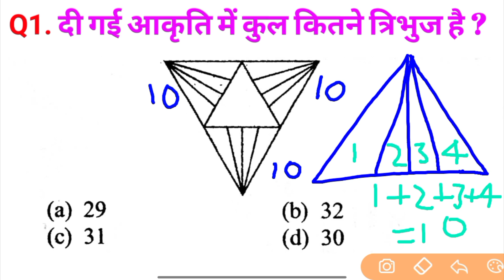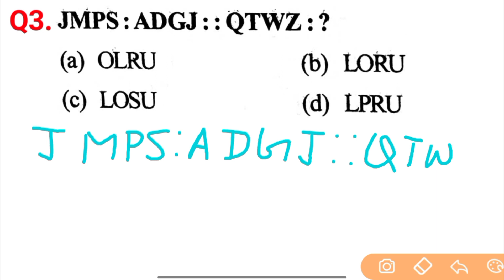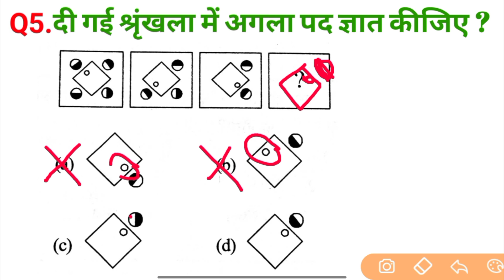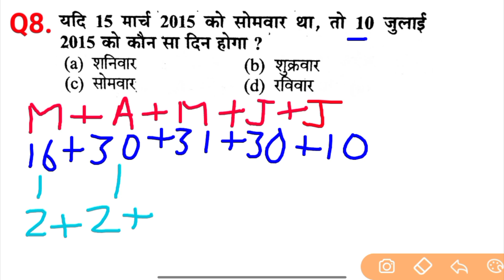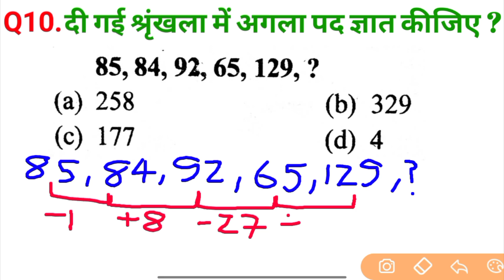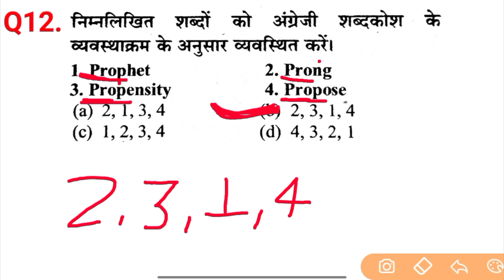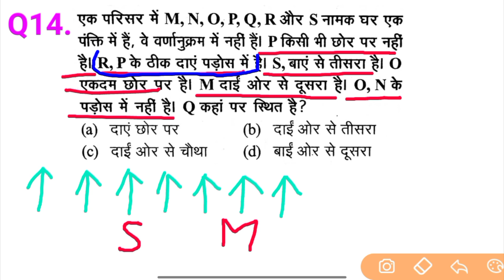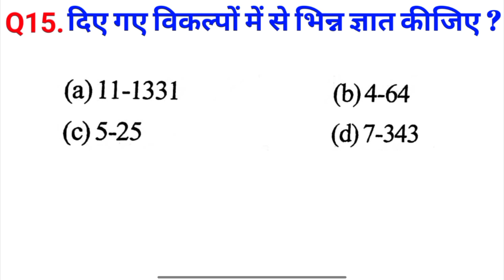REASONING PRACTICE SET PART 71 | FOR RAILWAY ALP GROUP D SSC CGL MTS CHSL CPO GD BANK NAVY ALL EXAM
✍️ Topic cover :-
verbal and nonverbal reasoning
reasoning rpf practice set
group d railway reasoning
pet reasoning practice set
reasoning ssc chsl previous year
ssc cpo reasoning practice set
alphabetical reasoning
alphabetical reasoning tricks
complete alphabet reasoning
रीजनिंग शॉर्ट ट्रिक इन हिंदी
रीजनिंग प्रीवियस पेपर ईयर क्वेश्चन
श्रंखला रीजनिंग क्वेश्चन
एनालॉजी रीजनिंग क्वेश्चन
रीजनिंग फॉर एसएससी
रीजनिंग फॉर एसएससी सीजीएल
रीजनिंग का रेलवे ग्रुप डी परीक्षा
सीजीएल परीक्षा रीजनिंग क्वेश्चन
एमटीएस परीक्षा रीजनिंग क्वेश्चन
all competition exam reasoning question... REASONING PRACTICE SET FOR RAILWAY SSC CGL MTS CHSL CPO GD SBI ALP IBPS DFCCIL DRDO NAVY ARMY CTET BANK ALP IBPS DFCCIL DRDO NAVY ARMY DRDO SBI BANK ETC.